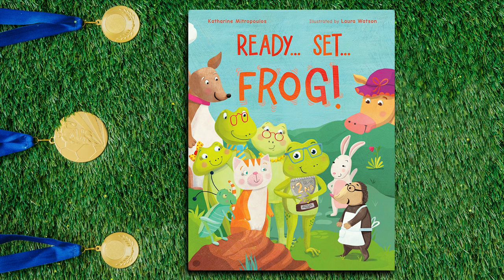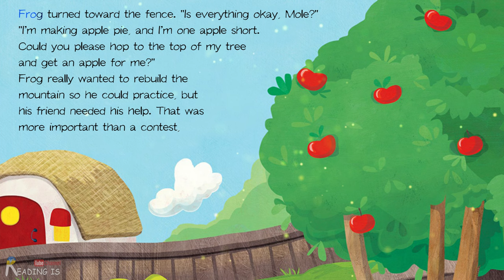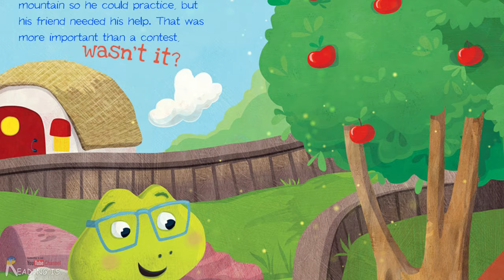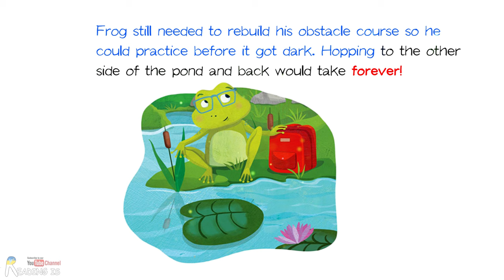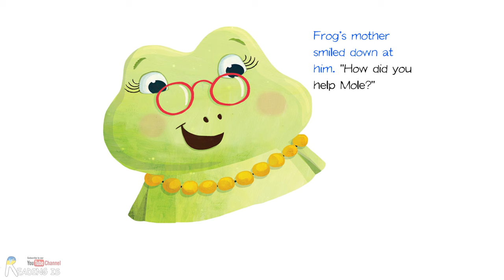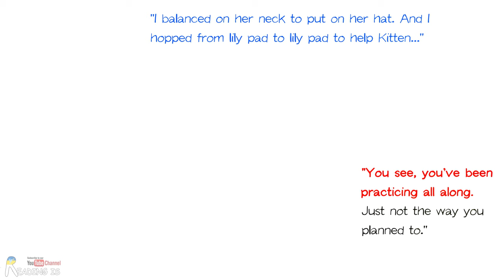🐸Ready... Set... Frog! - Animated Read Aloud Book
by Katharine Mitropoulos (Author), Brooke Vitale (Editor), Laura Watson (Illustrator)
Publisher ‏ : ‎ Set Sail Press LLC
Award-winning author Katharine Mitropoulos has crafted a tale that centers around themes of friendship, goal setting, and flexibility.
rog's adventures will inspire readers to stay optimistic as they navigate life's challenges.
2023 Silver Medal Recipient of the Moonbeam Award for Best Children's Picture eBook, Ready... Set... Frog! is an excellent choice for both parents and educators.

You can purchase this book on Amazon